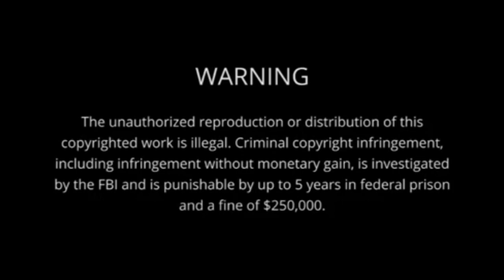Opening to PBS KIDS: 17 Fun Food Stories 2024 DVD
PBS Kids Logo
Teacher’s Pet Trailer
PBS Kids Prime Video Promo
DVD Menu

Release Date: March 12, 2024 DVD